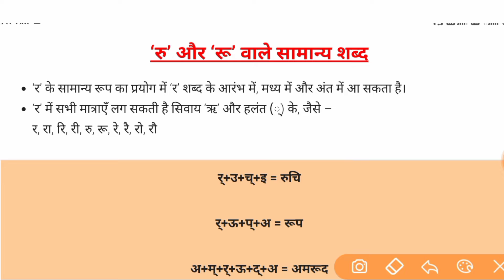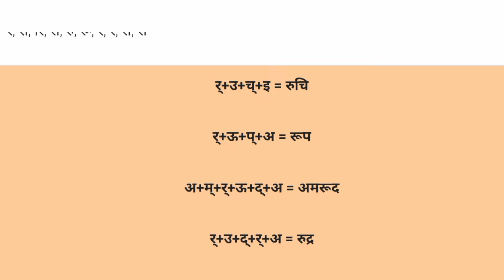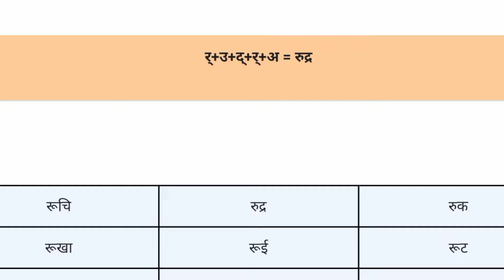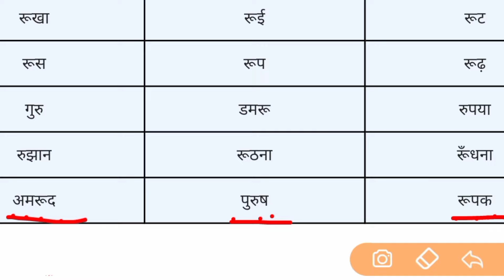रु और रू में अंतर । उ और ऊ की मात्रा र अक्षर के साथ । Ru aur Roo mein antar । हिंदी पढ़ना कैसे सीखें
Hlo dosto aj ke class me ru aur roo ki matra se banane wale shabd aur wakya ko bahut hi saral bhasha me padhana aur likhana dono sikhaye hai .

  हेलो दोस्तों आज के कक्षा मे पदेन रु और रू  की मात्रा से बनने वाले बहुत सारे शब्द को पढ़ना और लिखाना दोनों साथ मे सिखाने का प्रयास किया हैं ।

1)  ru aur roo me antar

2) ru aur roo ki matra

3) ru aur roo ke antar

4) hindi padhana kaise sikhe

5) aao padhe 'ri' ki matra wale shabd aur wakya

रु_और_रू में_अंतर ।